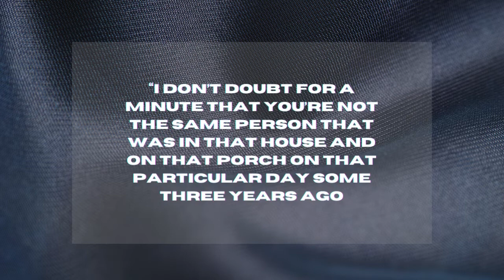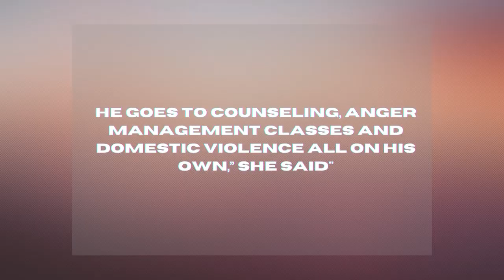Woman Brutally Beaten and Stabbed Married Abuser I With Dalian Salmon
Man caught on camera brutally abusing woman then married her after. He punched her 107 times, kicked her 85 times,  stabbed her 28 times including dozens of bludgeons.

Have overcome many obstacles to get to where I am today hence, you will develop an understanding of how I did it all; intently to aspire you to do the same. And to encourage personal growth, self-care, healing to help victims of childhood and domestic abuse on their journey towards accomplishing victory over trauma.

✨WE ARE MUCH GREATER THAN OUR PAST EXPERIENCES!✨
Allow Me To Share My Professional Journey, Myself With You!

Different Strokes 👀 Different Folks
If you prefer to read and not watch the video, find uplifting, motivational, and actionable content on this website.

🔍 Learn ways to develop coping skills and the knowledge to create a prosperous and peaceful lifestyle desired

❌No more delaying your dreams
❌No more waiting for the perfect opportunity

 MAKE THIS YEAR THE YEAR!🎯

🕹If you have been dreaming of creating a digital product, to become successful in business, perhaps create a course, become an Affiliate Marketer;  to start selling online from the comfort of your own home but don't know-how. Or, register below to attend our next FREE webinar.

Make imperfect decisions!
Take risks!
Take New Steps,
Do something that you can be good at doing and can inspire others whilst enjoying yourself doing it!

🔑Claim back what the past years have denied you!

BECOME AN ACTION TAKER TO START LIVING YOUR BEST LIFE. LEARN HOW!
Register via the link below, to attend our next FREE webinar. The choice you make today will either elevate your life to a greater level or it will keep you average. Make the right one!